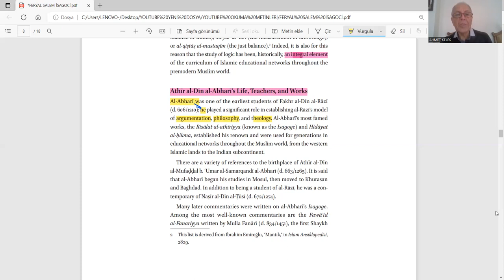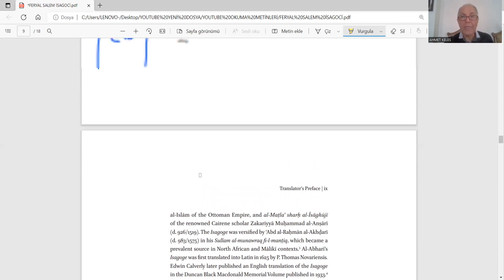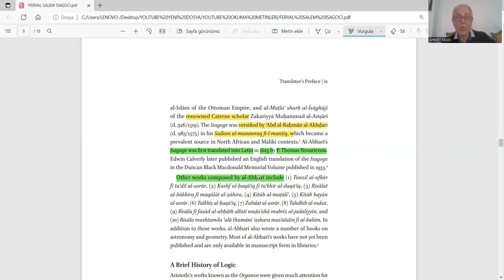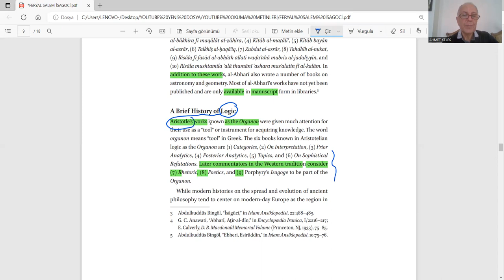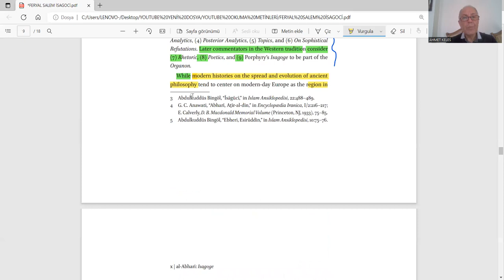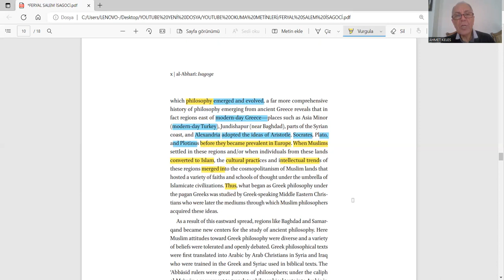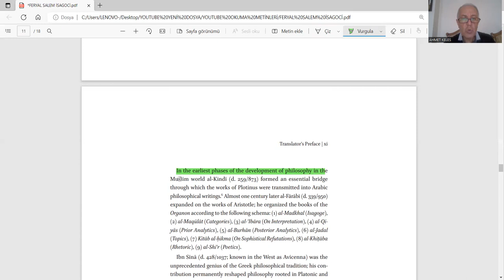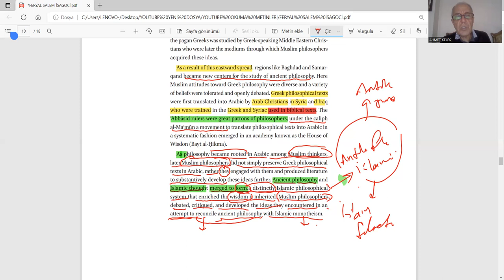MANTIK İNGİLİZCE 15 LIFE OF EBHERÎ AND HIS WORKS